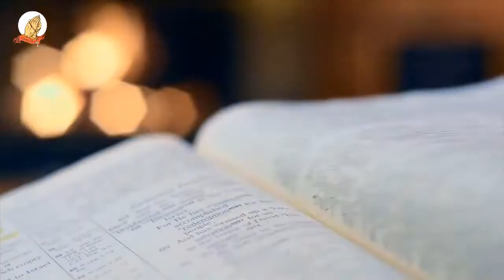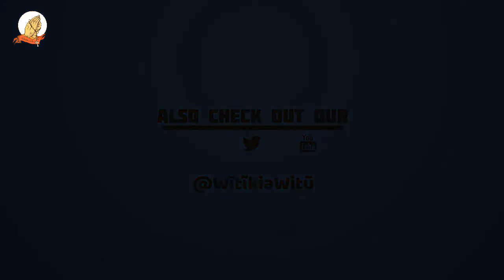Mathomo ma Mitha - SATURDAY 25TH SEPTEMBER 2021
JUMAMOTHI YA KIUMIA KIA MIRONGO IIRI NA ITHANO KIA MWAKA WA KANITHA
FIRST Reading: Zec 2:1-5, 10-11
RESPONSORIAL PSALM: Jeremiah 31:10, 11-12ab, 13
Gospel: LUKE 9:43b-45